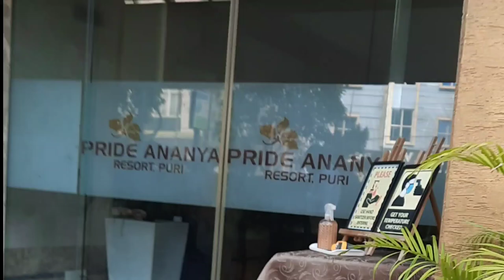रिसॉर्ट से होटल तक । पूरी जाने से पहले एक बार जरूर देखें। फुल मस्ती। mr op sharma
रिसॉर्ट से होटल तक । पूरी जाने से पहले एक बार जरूर देखें। फुल मस्ती।